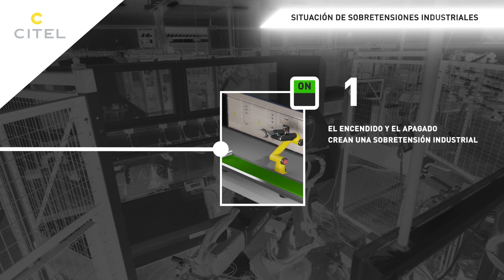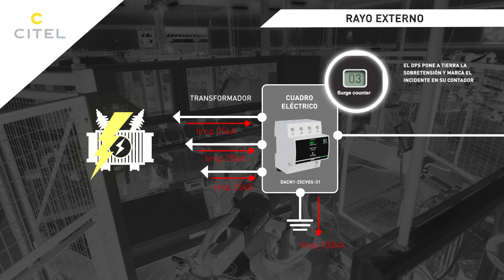CITEL _ Nuevo DPS DACN1-25CVGS